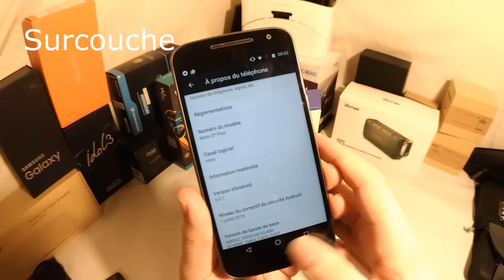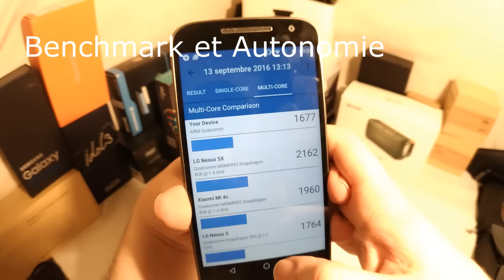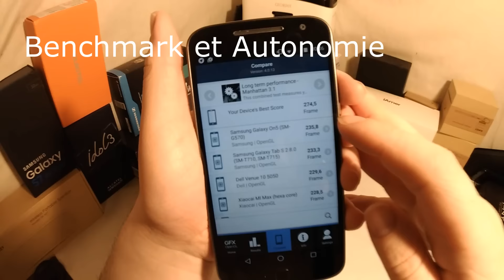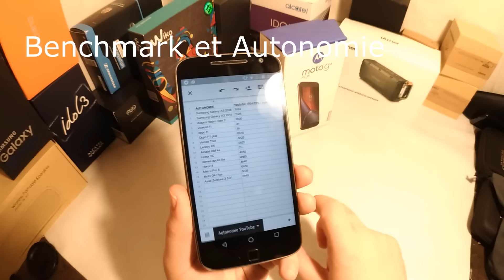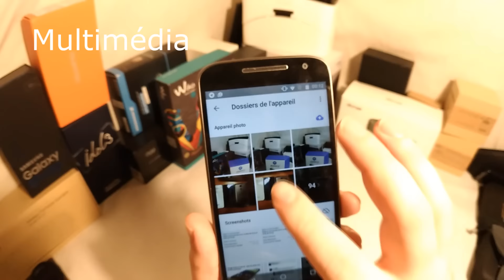Test'Xpress : Lenovo Moto G4 Plus - Equilibré mais finitions moyennes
Lenovo ayant racheté Motorola, les premiers modèles de cette fusion sont nés les G4 et notamment le G4 et G4 plus qui sont les premières phablette de la gamme G avec un design moins américain et plus passe partout ainsi que l'apparition d'un lecteur d'empreinte, absent jusqu'à maintenant de la marque.

Lien d'achat

Fiche Technique :
- Processeur Snapdragon 617 8 coeurs Cortex A53 à 1.5 GHz en 28nm
- Ecran 5.5 pouces IPS FHD 1920x1080p
- 2Go de RAM
- 16go de ROM
- APN 16mpx + Apn 8 mpx
- Android 6.0
- Batterie 3000mAh
- Dual Sim et micro SD
- Lecteur d'empreinte